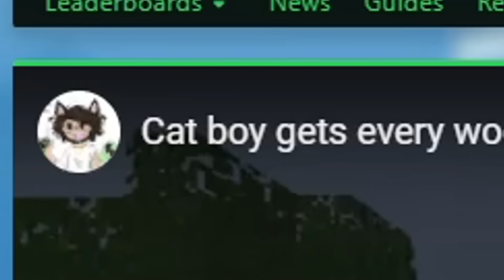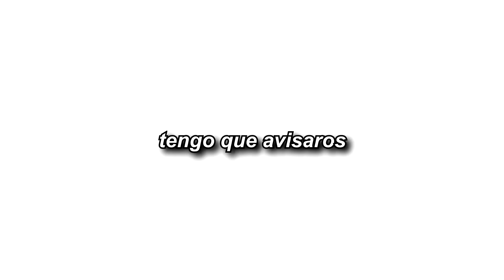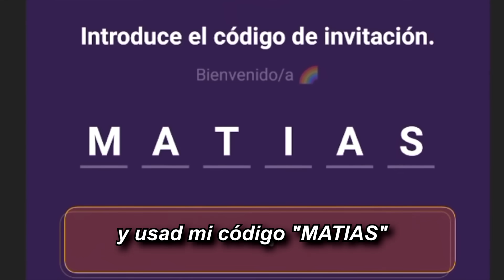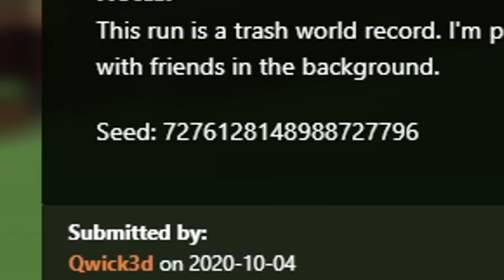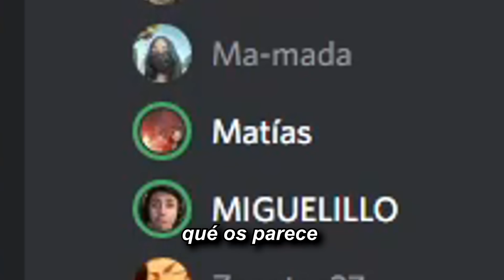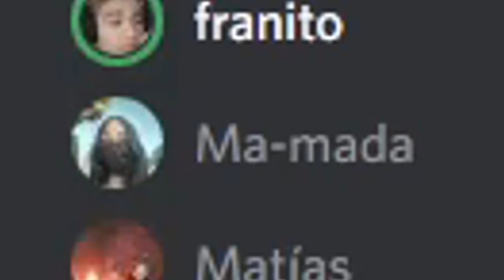Hice los SPEEDRUNS más ABSURDOS de TODO Minecraft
Descargad Project Z y usad el código MATIAS para participar en el evento de Minecoins antes del 23 de Octubre!

En el vídeo de hoy Batí los speedruns más épicos de Minecraft, así como los Speedruns más estúpidos de Minecraft, fué increíble, vedlo hasta el final.

Esto no es un vídeo de speedrunner / speed run vs hunter / assassin como los vídeos de Dream y GeorgeNotFound , ni un vídeo de Sobreviviendo 100 días en minecraft ni tampoco un vídeo de Pato Horneado ni de MrDs4 , sino una aventura de Speedruns épicos de Minecraft

🌐 Redes: beacons.ai/matiasypunto

Los Coleguitas del Vídeo